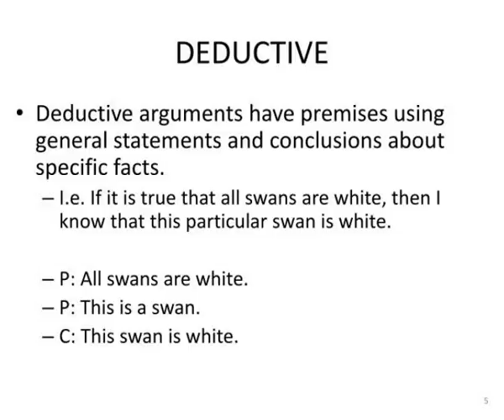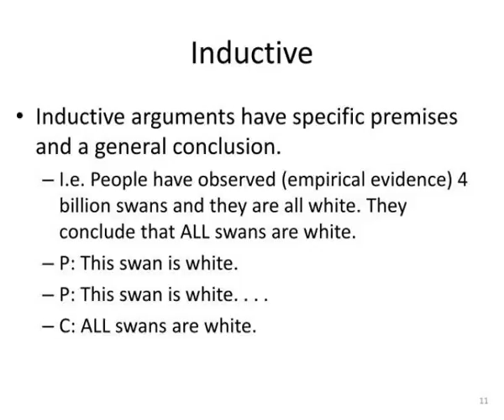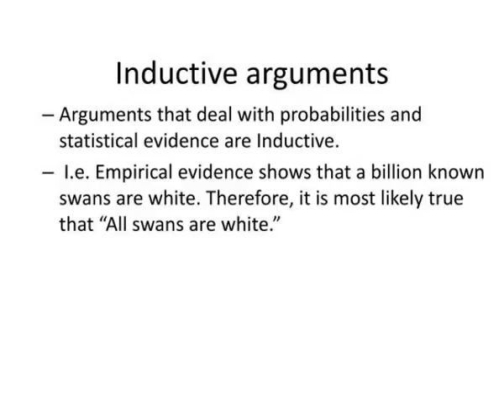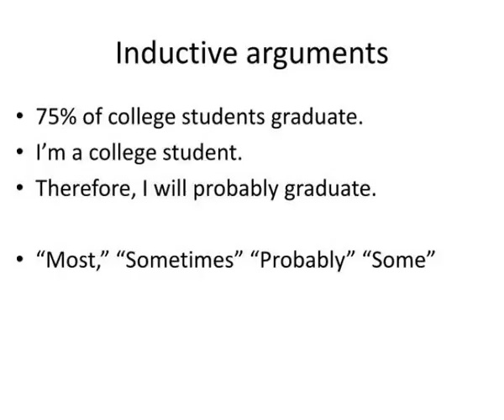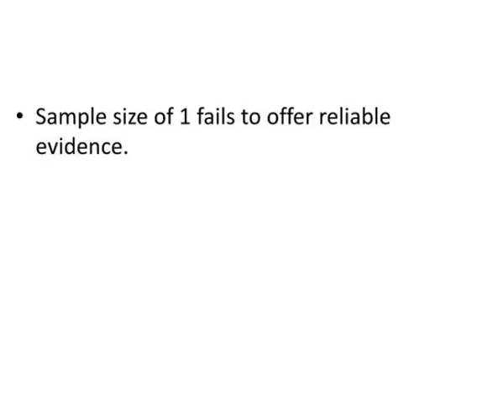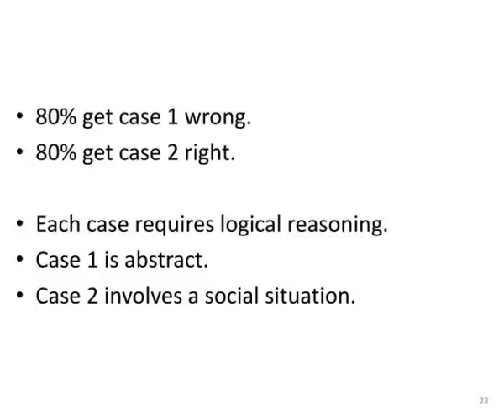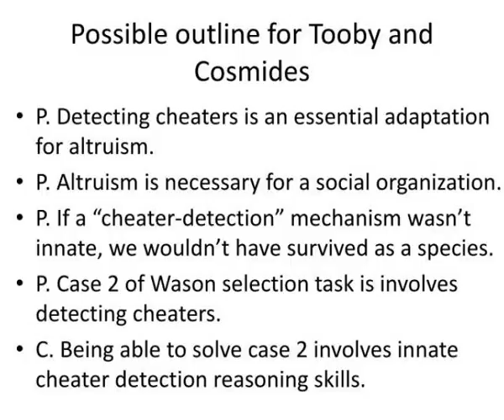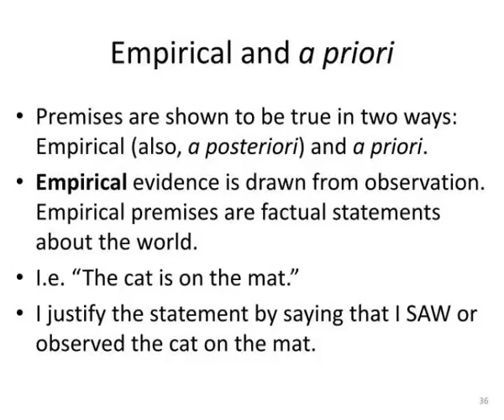check for validity if it is a deductive structure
HOW TO CRITIQUE AN ARGUMENT.  Check for validity (if it is a deductive structure).  Check for soundness (e.g. are the premises true?).  Check for strong or weak sample sizes (if it is an inductive argument).  Check for unstated assumptions in the argument. Slideshow 3066055 by peigi